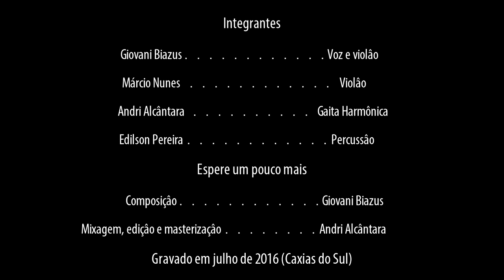PROVÁVEL INÉRCIA - ESPERE UM POUCO MAIS VERSÃO ACÚSTICA